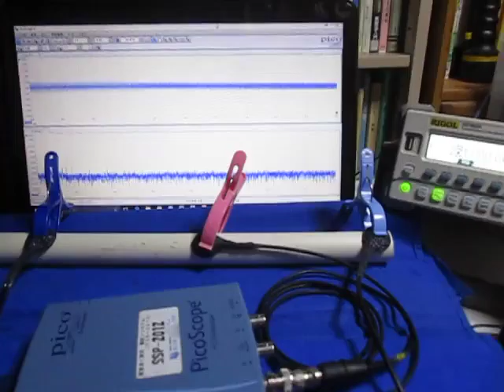超音波プローブの超音波発振制御実験 （超音波システム研究所 ultrasonic-labo）